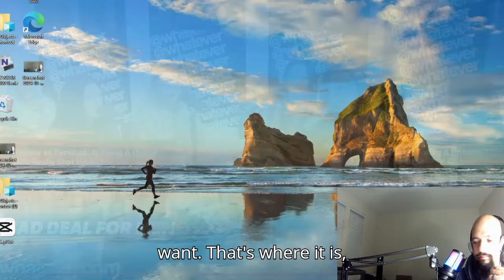Andrew Wilson Reaction: She Finds Age Gap Relationships 'ICKY' But Her Baby Daddy Is 8 Years Older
In this Andrew Wilson reaction video from the Whatever Podcast, we dive into a heated discussion about age gap relationships, as a guest expresses her discomfort, calling them "icky." The irony? Her baby daddy is 8 years older! This episode of the Whatever Podcast features a candid conversation about the complexities and double standards surrounding age differences in relationships. Watch as Andrew Wilson reacts to this controversial take and weighs in on the guest's conflicting views.

Are age gap relationships really that "icky"? Can someone who’s dating or had a baby with an older partner still hold such a view? In this Whatever Podcast video, Andrew Wilson offers his honest perspective on the matter, while others on the podcast chime in with their own thoughts. From generational differences to relationship dynamics, this discussion touches on many aspects of dating that viewers won't want to miss.

If you're interested in Andrew Wilson's reaction, age gap relationships, or Whatever Podcast discussions, this video is for you! Whether you agree with the guest’s opinion or side with Andrew Wilson, this episode will leave you questioning the common double standards in today’s dating world.

META Keywords:
Andrew Wilson reaction, Andrew Wilson Whatever Podcast, Whatever Podcast video, age gap relationships, baby daddy is 8 years older, Andrew Wilson reacts, double standards in dating, icky age gap, Whatever Podcast reaction, age gap controversy, dating an older partner, podcast on relationships, Andrew Wilson video, age gap dating